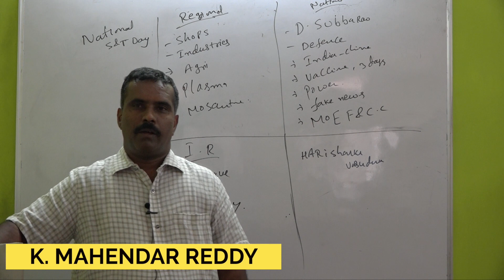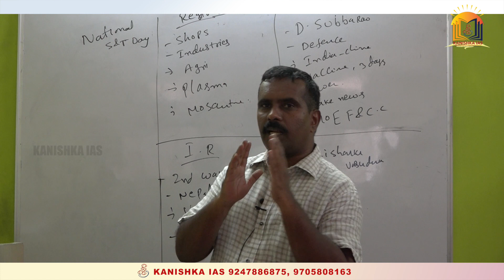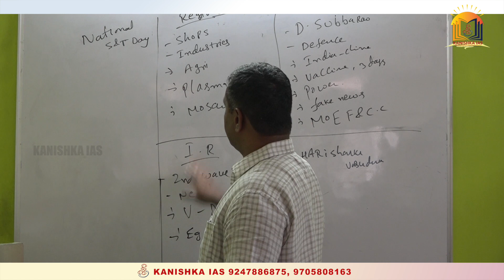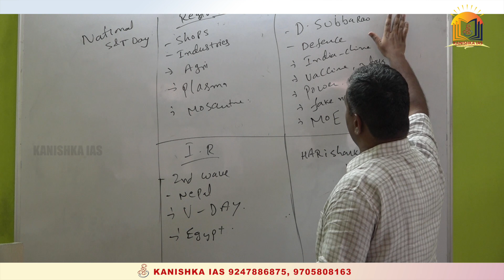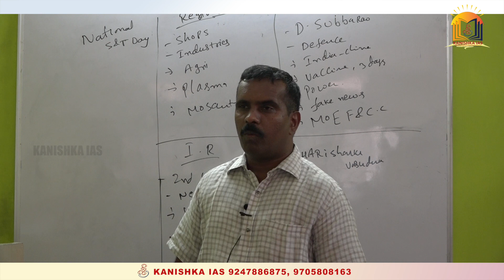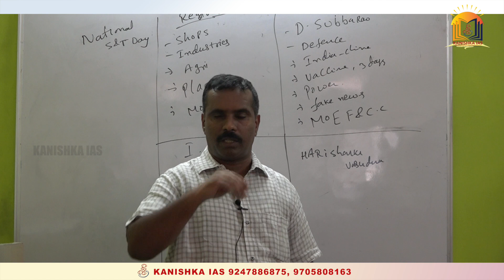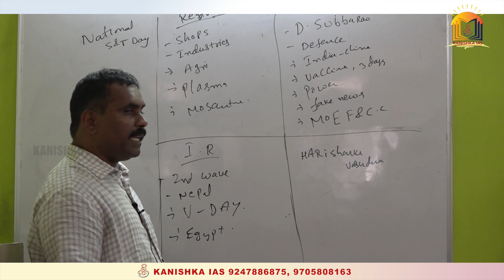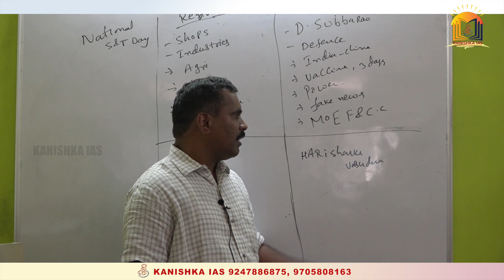11th May, 2020 Current Affairs in Telugu || Daily Current Affairs in Telugu || March 2020 in Telugu